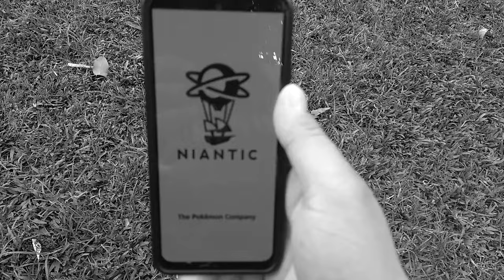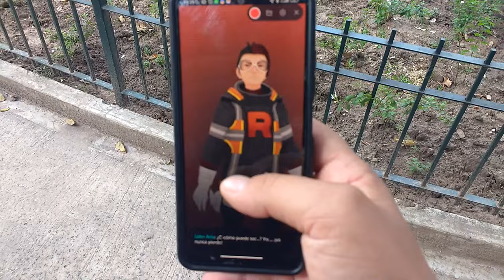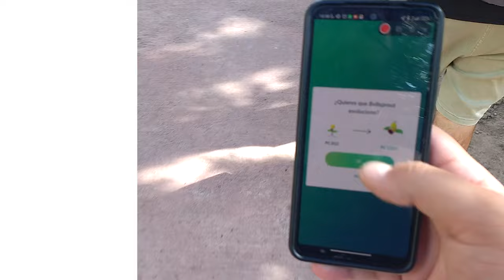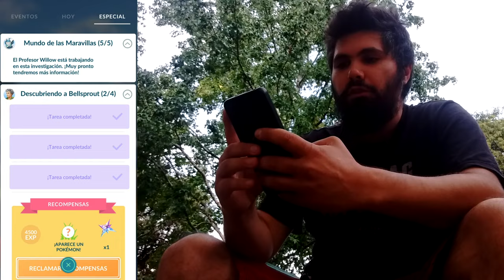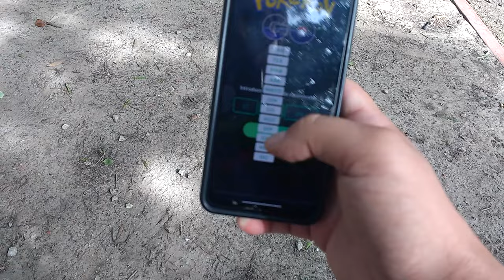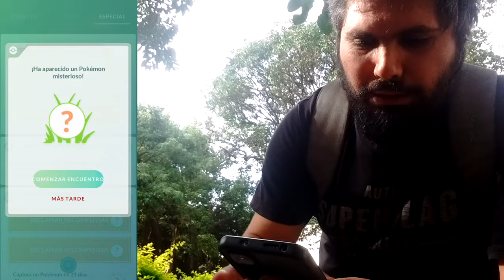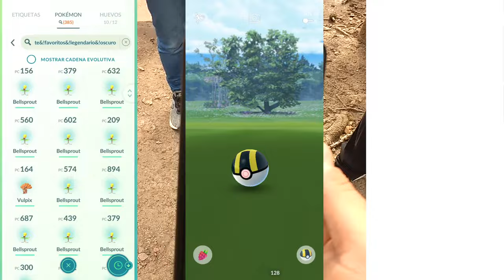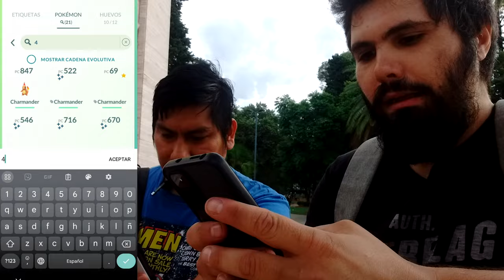EL PEOR DÍA DE LA COMUNIDAD, PERO.. l Pokémon GO Argentina l El Buen Eji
En el video de hoy, nos vamos de aventuras nuevamente al parque Rivadavia, para jugar el día de la comunidad de Bellsprout.
Tuvimos unos cuantos problemas en el día, pero se pudieron solucionar dentro de todo más rápido de lo que pensé, prepara los pochoclos, ponete cómodo y a disfrutar del video, gracias por leer

- 50 Polvos estelares
- Aparece un Pokémon
- Incienso x1
- Caramelos raros x5
- 50 Mega Energía de Charizard

Código: VQQTVQFKQ